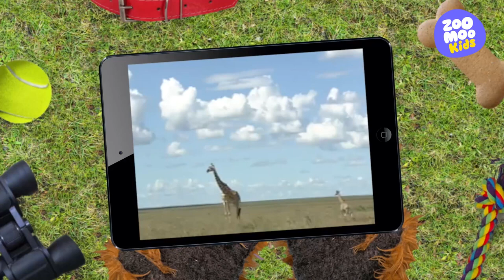Flash o Aventureiro (Girafas)